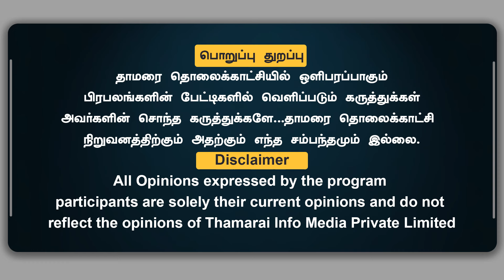வீட்டு மனை ஒதுக்கீட்டில் ரூ.4,000 கோடி முறைகேடு? | முதல்வர் மனைவிக்கும் வழங்கியது அம்பலம்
வீட்டு மனை ஒதுக்கீட்டில் ரூ.4,000 கோடி முறைகேடு? | முதல்வர் மனைவிக்கும் வழங்கியது அம்பலம் | ThamaraiTV